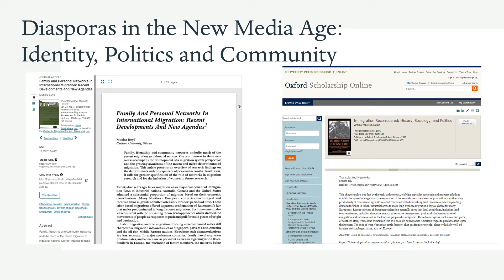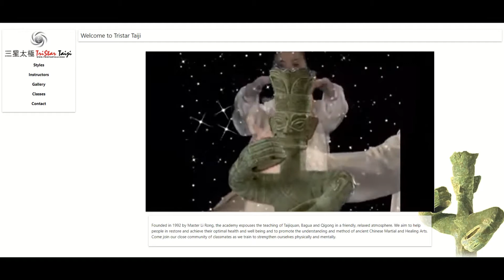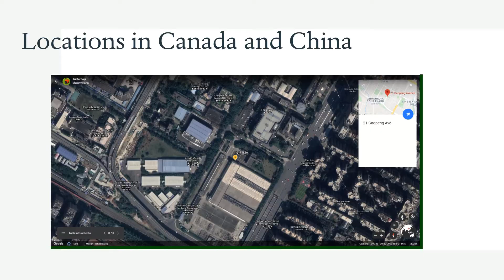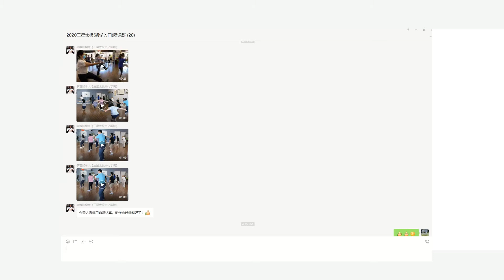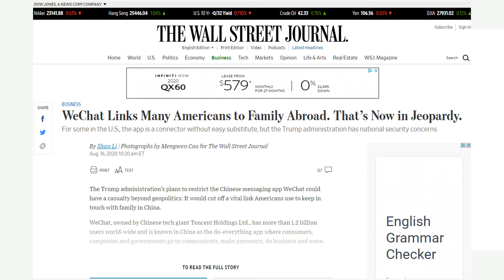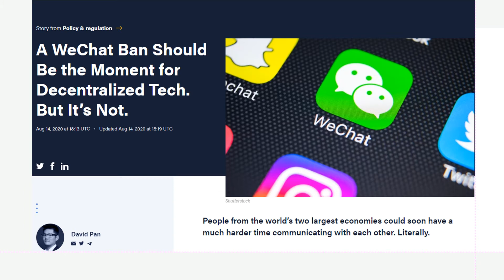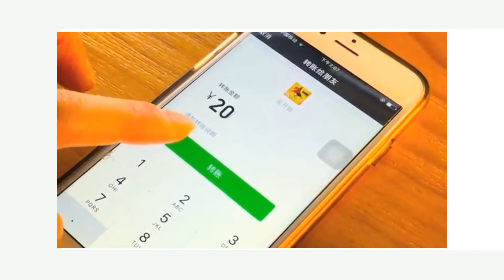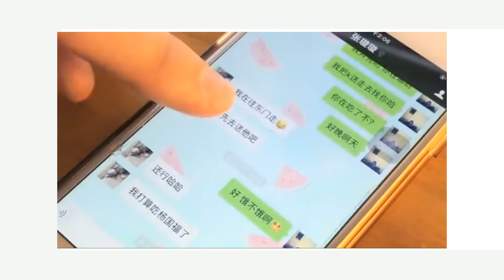Digital Diaspora of Tai Chi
A Video Essay on Tristar Taiji: Building a transnational network across Chengdu, China and Vancouver, Canada on WeChat